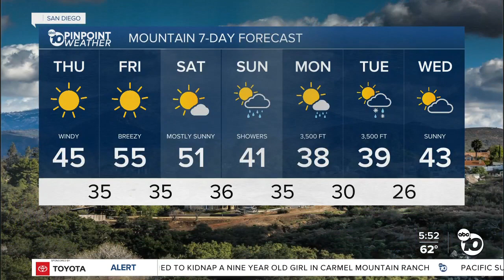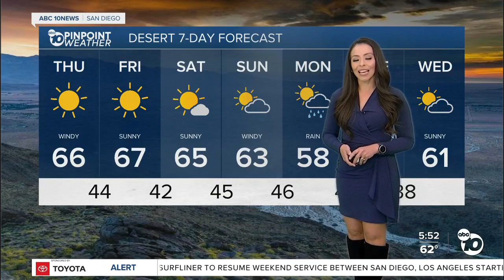ABC 10News Weather with Meteorologist Angelica Campos